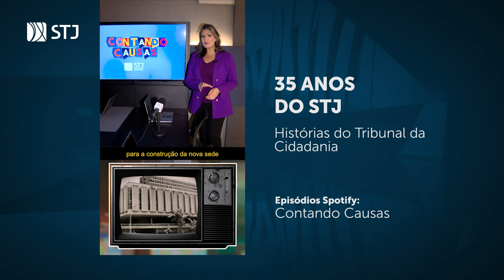Contando Causas: 35 anos do STJ - Histórias do Tribunal da Cidadania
O Superior Tribunal de Justiça celebra seus 35 anos no podcast “Histórias do Tribunal da Cidadania”. A série, produzida pela Secretaria de Comunicação do STJ, revela os bastidores da criação e instalação da corte, da construção da atual sede do tribunal e da transformação tecnológica que fez do STJ o primeiro tribunal totalmente digital do país.
Dividida em três episódios, a série conta, de uma maneira leve e cativante, como se deu essa trajetória. Os depoimentos de ministros aposentados e servidores trazem detalhes curiosos desse processo histórico de consolidação do STJ como uma casa sustentável, acessível e moderna. “Histórias do Tribunal da Cidadania” é uma jornada cativante da evolução do Superior Tribunal de Justiça, desde antes da sua criação até a atualidade.
O podcast
A cada episódio, um jornalista da Coordenadoria de TV e Rádio do STJ explica decisões do tribunal sobre temas relevantes para a sociedade, como direito do consumidor, meio ambiente, saúde, família e vários outros. O podcast tem entrevistas de especialistas e depoimentos de pessoas envolvidas nos casos.  O objetivo é aproximar o público de temas que são julgados diariamente no STJ, apresentando o entendimento do tribunal de maneira leve e fácil de compreender. O podcast Contando Causas é uma iniciativa da Secretaria de Comunicação Social do STJ. Ouça no Spotify e não deixe de se inscrever para receber novos episódios